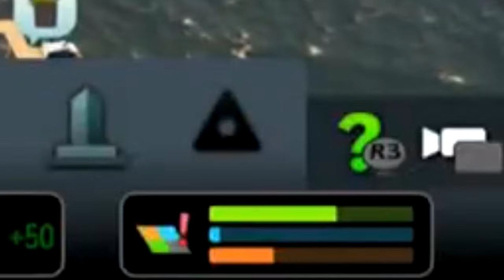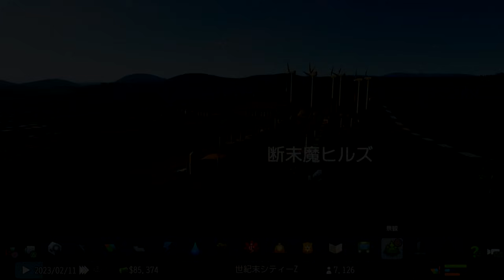【シティーズスカイライン】実況 #8 鉱業特区を作ってみる【PlayStation 4 Edition】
PS4の都市開発シミュレーション、シティーズスカイラインを初見実況！
収入が増えるという甘い誘惑にさそわれるまま、鉱業特区を作ってみます。